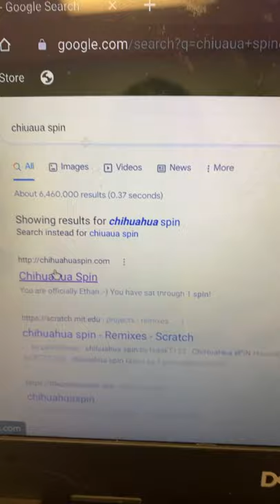Chihuahua spin speed run insert dream music